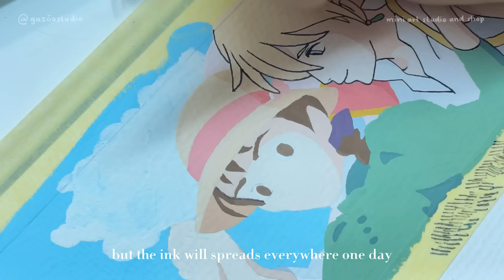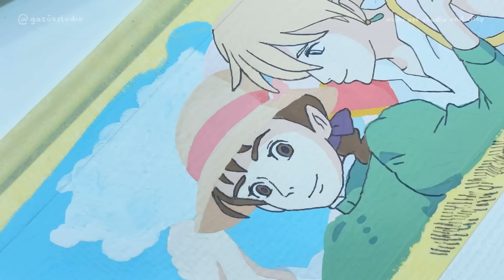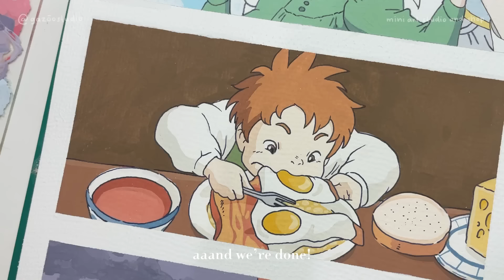paint with me : a scene from howl’s moving castle by studio ghibli 🍳 gouache painting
time stamps :
preview 0:00
preparation 0:15
painting process 1:12
preparation #2 6:28
painting process #2 7:06
preparation #3 12:17
painting process #3 12:40
outline process and final results 14:58

materials that i used on this video :
himi miya jelly gouache 18 colors
maries kneadable eraser
v-tec cutting mat size A4 22x30cm
faber-castell econ 0.5 mechanic pencil
bomeijia artist brushes, filbert
joyko and lyra giotto paint brushes
paper tape
baohong watercolor paper 300 gsm size A4
sharpie ultra fine point permanent marker